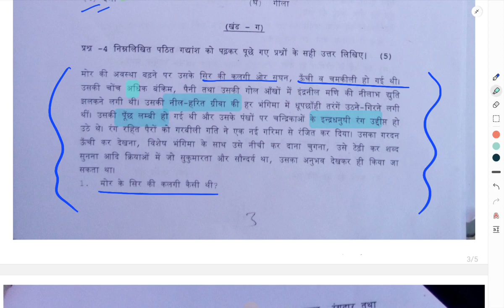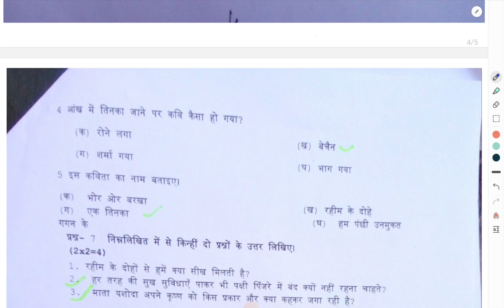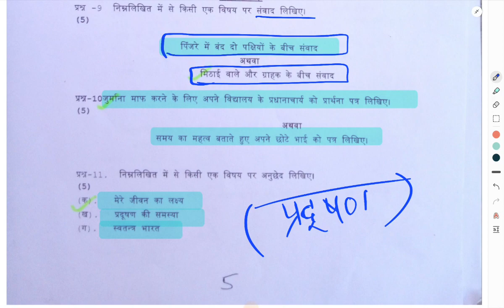Class7 Hindi Kendriya Vidyalaya Sangathan (SEE) final Exam Question paper 2022-23